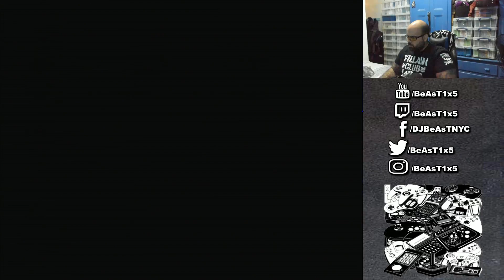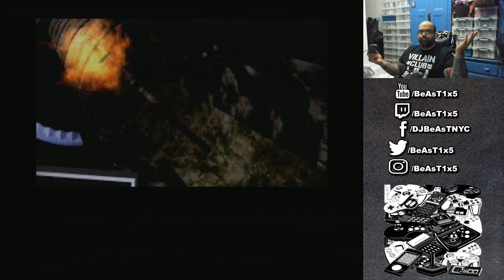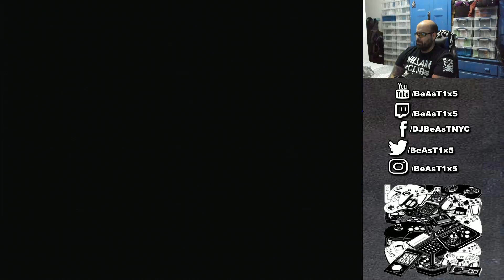Policenauts Part 28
This is my play through of the Fan translation of Policenauts on Sega Saturn

Follow me at the following social media links!